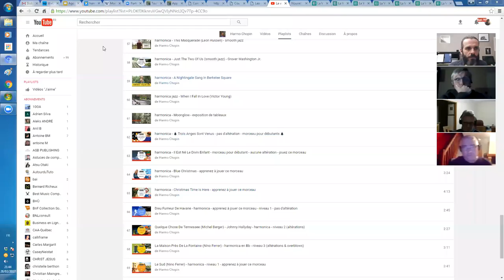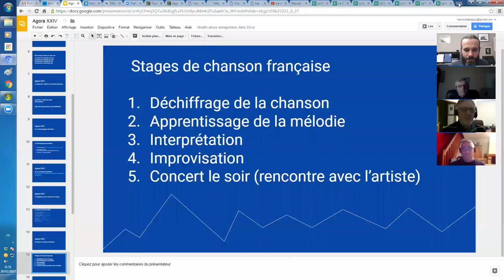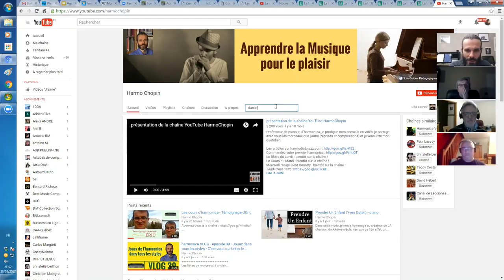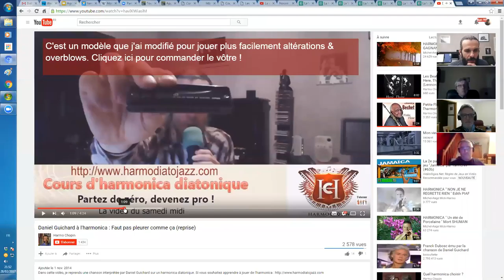harmonica - Agora XXIV - stages de chanson française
1. Apprenez à jouer votre tout premier morceau à l'harmonica en moins de 30 jours, même si vous n'avez jamais fait de musique de votre vie

3. Maîtriser les 20 notes naturelles grâce au Cercle des Marins d'Eau Douce

4. Maîtriser les 9 altérations aspirées grâce au Carré des Plaisanciers

5. Accéder à toutes les formations en illimité en devenant Compagnon de L’Émeraude

6. Devenir harmoniciste de blues grâce au Clan des Bluesmen

2. Likez la page Facebook de l'école d'harmonica